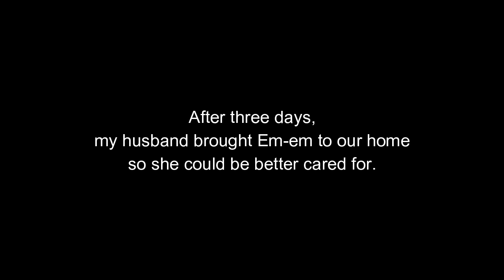FOUND A TORTIE KITTEN DUMPED IN A CONSTRUCTION SITE (Vlog #06)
EM-EM this healthy tortie kitten was found at the construction site by one of the workers. Amazingly, she survived the 3-day hunger without her mother to feed her.